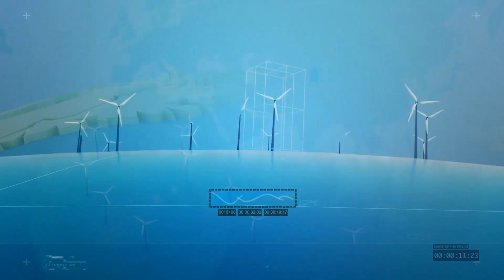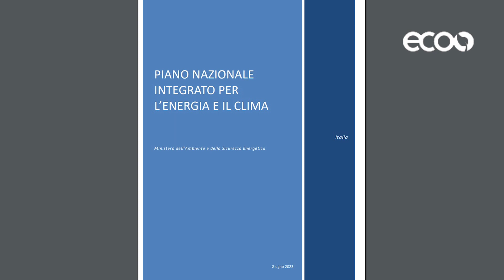MEGA GRANDINATA A NORDEST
Le principali notizie del tg di Ecoo